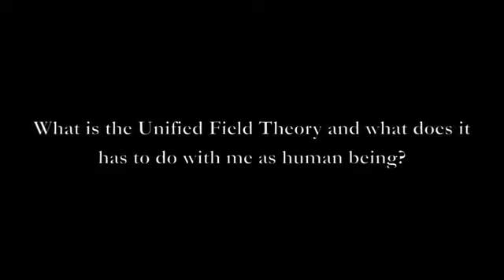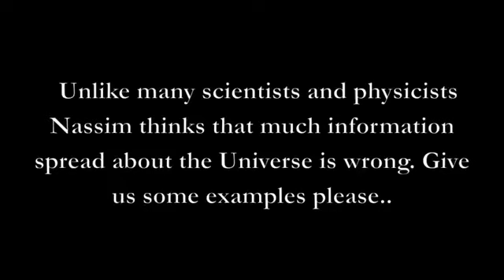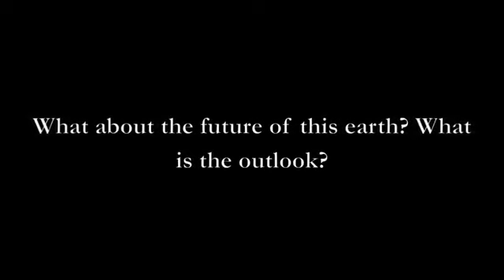Unified Field Theory: the universe in a nutshell - Jamie Janover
Here Jamie Janover is interviewed and gives an overview of some of the vast body of information centered around the unified field theory of scientist Nassim Haramein of the Resonance Project.

On Sun. Nov. 16, 2014 - there will be a LIVE STREAM of a presentation on the unified field theory of Nassim Haramein by Jamie Janover from Victoria, BC, Canada:

Learn about Nassim Haramein's lifelong journey into the geometry of space-time, which has lead to a coherent understanding of the fundamental structure and dynamics of the universe and our existence in it. In his presentations, Jamie Janover takes you on a journey through humanity's evolution, exposing the changes necessary to produce a Unified Physics; a unification of not only the forces of nature but also the occurrence of consciousness, one which also reveals emerging parallels between ancient codes left in documents and monuments with the most modern day advanced scientific ideas. This all-encompassing theory may prove to be one of the most important discoveries of our time.